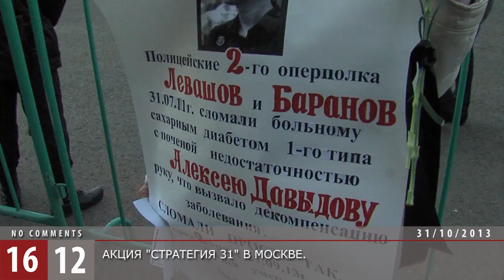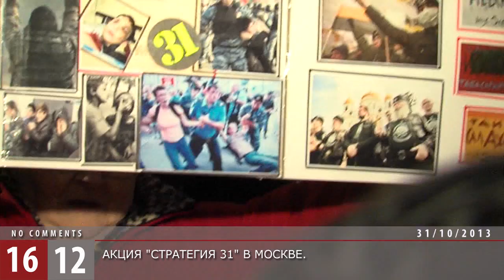Акция "Стратегия 31" в Москве / 1612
Акции «Стратегии-31» проходят каждое 31 число. Они посвящены 31-й статье Конституции, гарантирующей свободу собраний. Как правило власти Москвы отказываются согласовывать это мероприятие. В очередной раз на Триумфальной площади слышались крики "Свободу" и взрывались дымовые шашки. По традиции не обошлось и без задержаний.